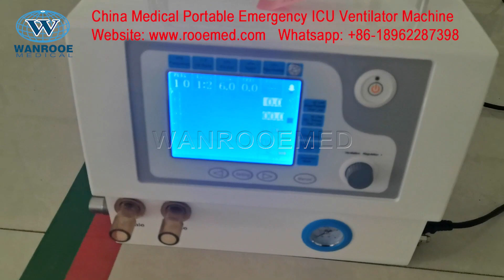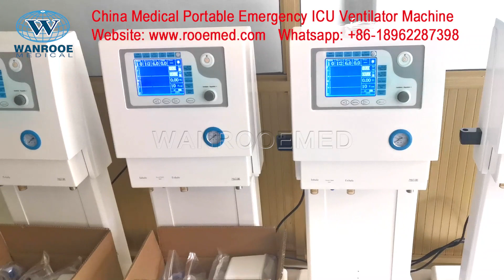China Manufacturer Medical Coronavirus Patient ICU Ventilator With Air Compressor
AV-2000B3 Medical Coronavirus Patient ICU Ventilator With Air Compressor is a multi-functional Ventilator adopting pneumatic, electronic control, and microcomputer technology. Exported components are utilized to guarantee operational stability and reliability. With color screen (TEF) to display various measuring and configuration parameters, the device is very suitable for respiratory treatment, applicable for medical, surgical and gynecological departments, the department of pediatrics, first aid, and ICU departments of hospitals at different levels.